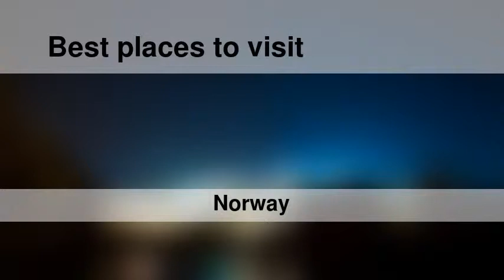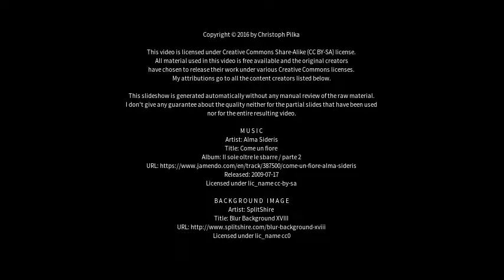Best places to visit